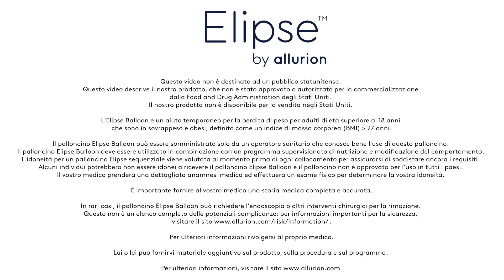"Il trattamento è tutto concentrato in una semplice pilloletta" - Perdita di peso con Elipse™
Dott. Michela Rosa condivide il suo punto di vista sul trattamento del sovrappeso con il Programma Elipse e su come funziona nelle suo cliniche Micros. Dice che è perfetto per chi ha già provato a perdere peso senza successo.

Palloncino temporaneo non è sinonimo di dimagrimento temporaneo. Il Programma Elipse ruota attorno a un rivoluzionario palloncino morbido che induce una sensazione di pienezza gastrica. È il primo palloncino gastrico ingeribile per il cui posizionamento non sono richieste procedure chirurgiche, endoscopiche* o anestetiche. Perdi in media dai 10 ai 15 kg in 16 settimane grazie al palloncino e a un programma completamente assistito volto a modificare lo stile di vita (1 a 10)
Trai vantaggio dai 6 mesi di supporto nutrizionale offerto dal tuo nutrizionista per supportare modifiche durature del tuo stile di vita. Utilizza la tua bilancia connessa e la pratica app per monitorare i progressi ottenuti.

I risultati possono variare da paziente a paziente. Una piccola percentuale di pazienti non risponde al trattamento.

*In rari casi, il Palloncino Elipse può richiedere procedure endoscopiche o chirurgiche per la rimozione. In casi rari, è possibile che il palloncino vuoto, anziché passare attraverso il tratto gastrointestinale, venga espulso con il vomito.

1 Jamal et al. Obes Surg. 2019 Apr;29(4):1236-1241.
2 Raftopoulos and Giannakou. SOARD. 2017 Jul;13(7):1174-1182.
3 Al Sabah, S., et al. SOARD. 2018, 14(3), 311-317.
4 Machytka E et al. Endoscopy. 2017 Feb;49(2):154-160.
5 Genco et al. Obes Surg 2017,DOI 10.1007/s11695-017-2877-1
6 Al-Subaie S et al. Int J Surg. 2017 Dec;48:16-22.
7 Ienca et al. Presentato al SOARD. Abstract A278, presentato alla Obesity Week, 2018, Nashville, USA
8 Genco et al. Abstract A185. Presentazione orale alla Obesity Week, 2018, Nashville, USA
9 Ienca et al. Obes Surg.  2020 Apr 11. doi: 10.1007/s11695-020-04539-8
10 Raftopoulos et al. Abstract 1978. Presentato all’ACS 2019, San Francisco, Stati Uniti
11 Relazioni di studi clinici: DAA069 and DAA105